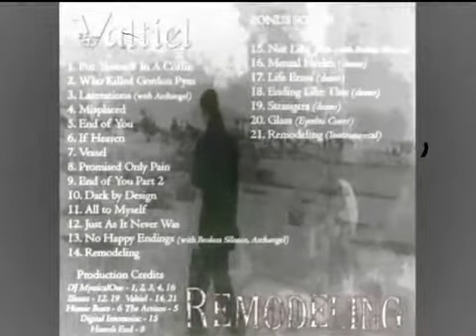Valtiel - Laceration feat. Archangel